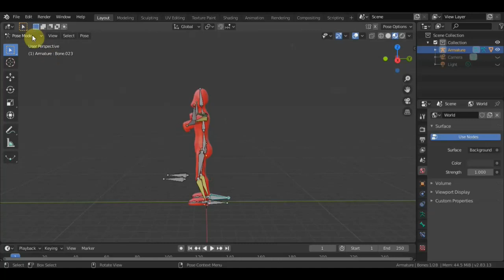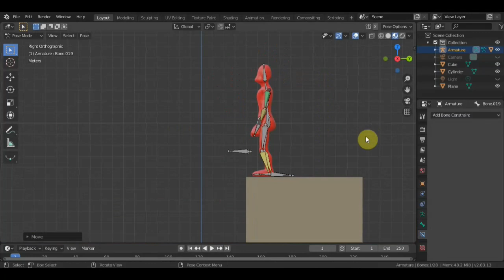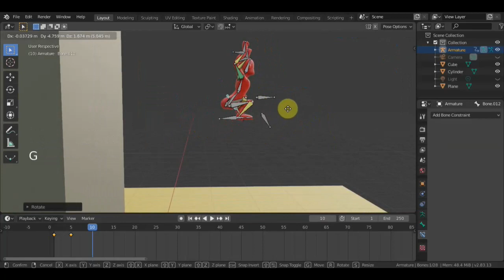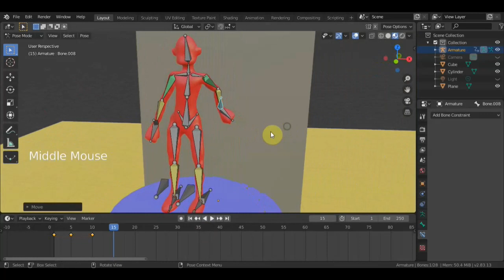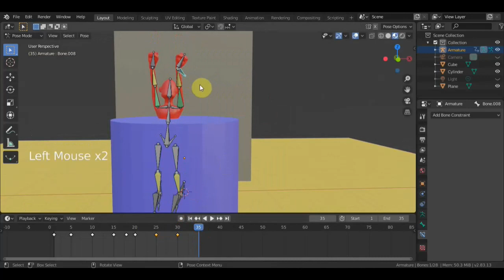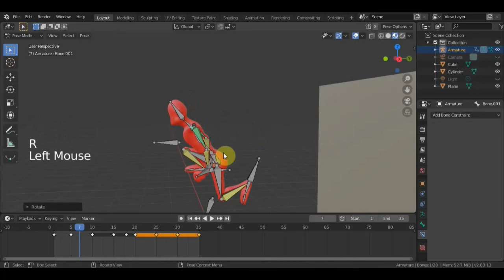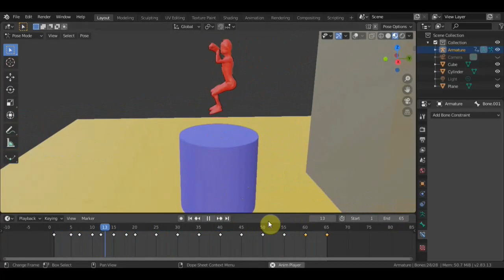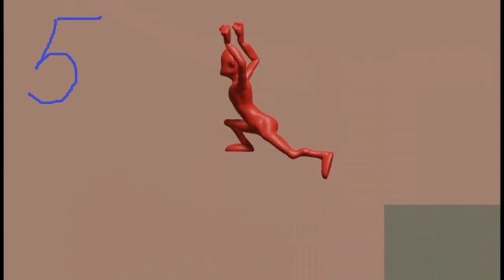BLENDER 2.83 Анимация прыжка 4